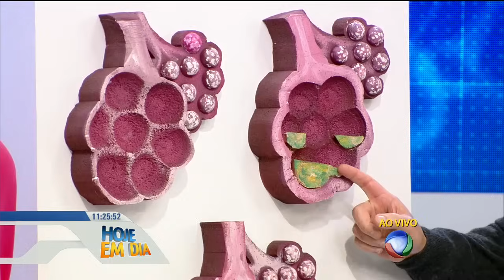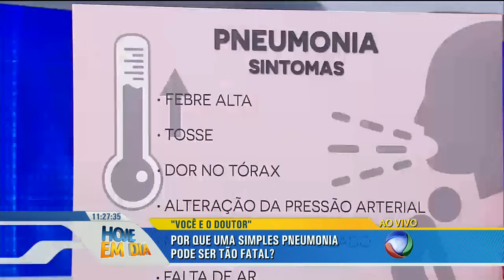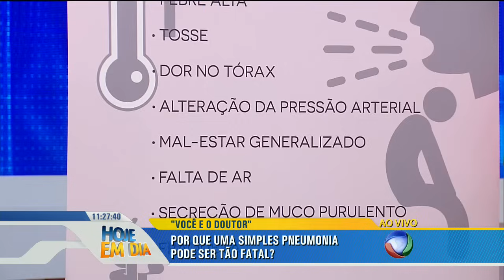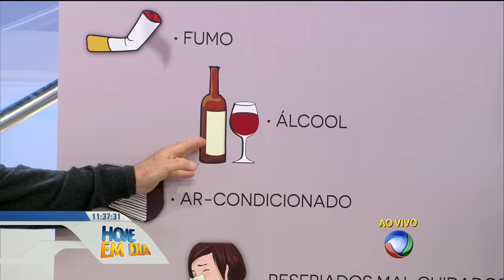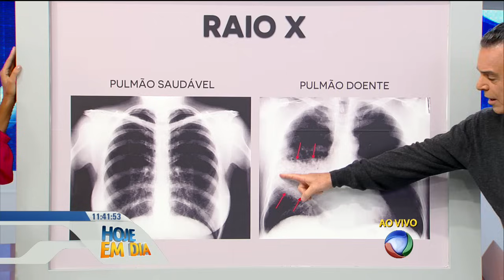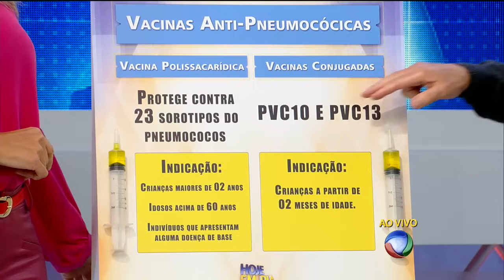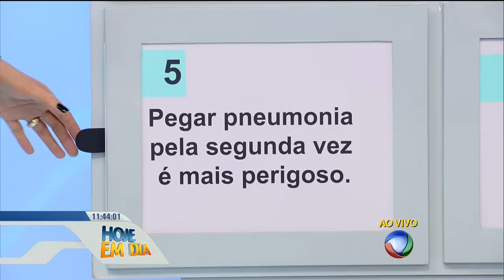Você e o Doutor: Pneumonia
Sempre com um tema de saúde diferente, o doutor Sproeser tira todas as dúvidas, além de explicar sintomas e tratamentos para o tema escolhido. O quadro é exibido de terça-feira no programa Hoje em Dia. Confira!